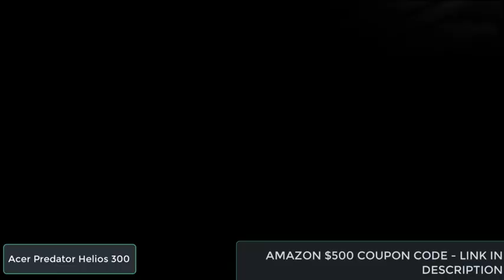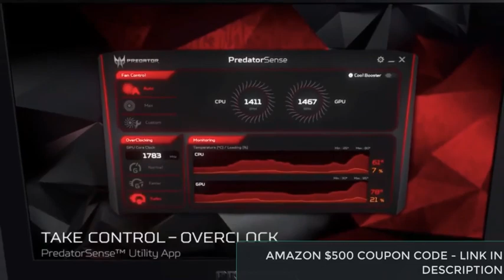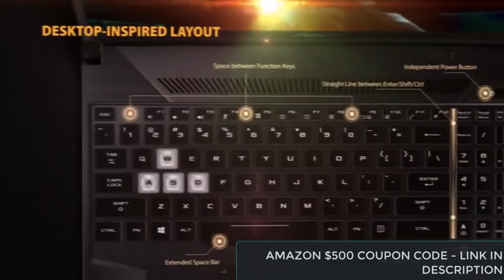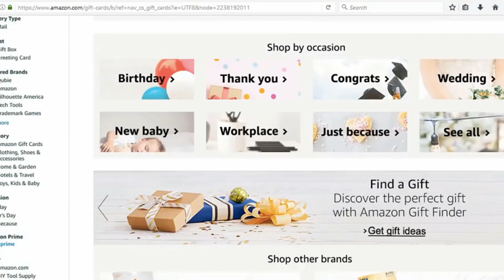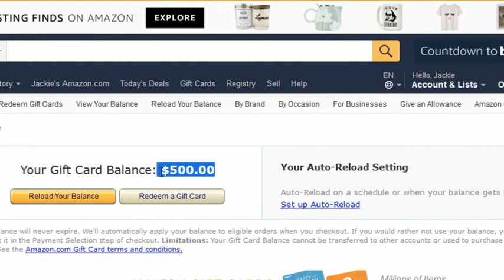Best Laptop For Autocad 2019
We have compiled the video of best laptops for architecture & autocad work. This laptop list consists both budget and high performance laptops starting from 1000 USD to 3000 USD.

List of best architecture laptop for autocad, revit, photoshop & sketchup

00:05 Dell G7

00:54 Acer Predator

02:08 ASUS TUF 2019

03:28 Alienware m15

04:24 Lenovo Legion Y730

05:21 Microsoft Surface 2

06:24 MSI P65 Creator

07:40 Dell Inspiron 2 in 1

08:32 Dell XPS

09:19 How To Add Gift Card Code